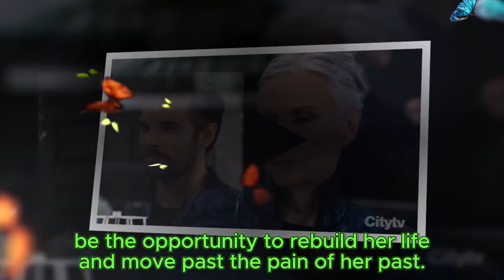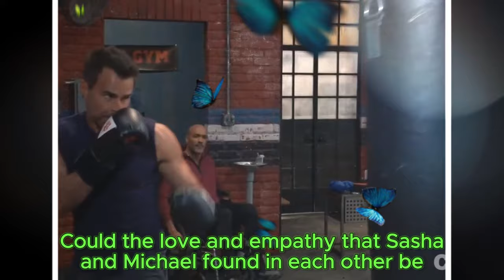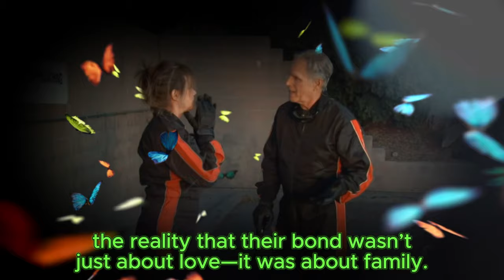Sasha is pregnant, the baby's father is not Cody | General Hospital Spoilers